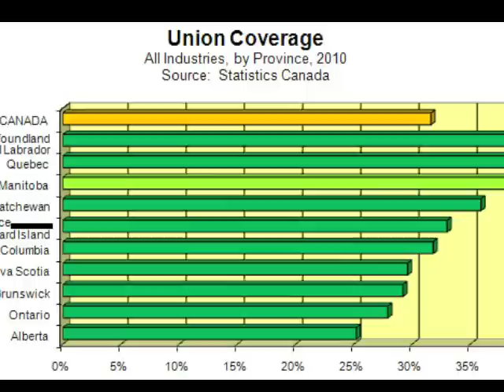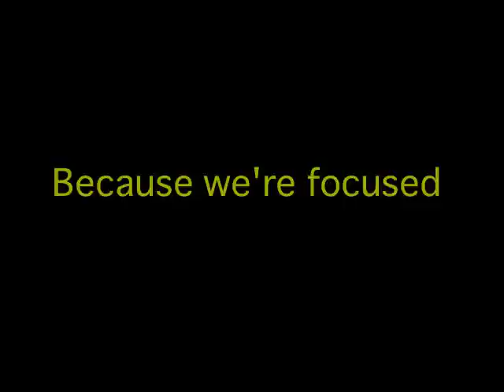NDP Budget 2013 Ad